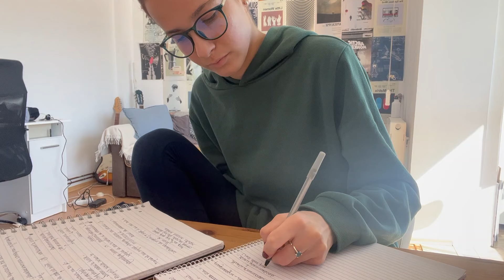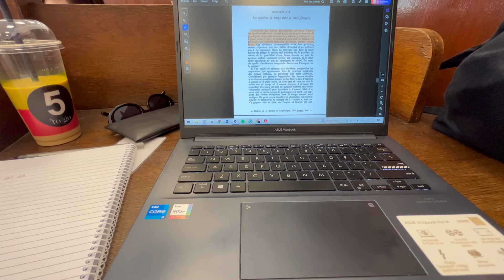study vlog #2 I zile productive acasă & la bibliotecă, pragmatică & semantică franceză